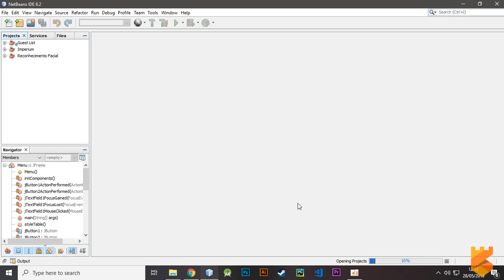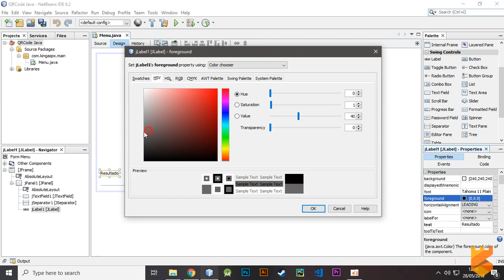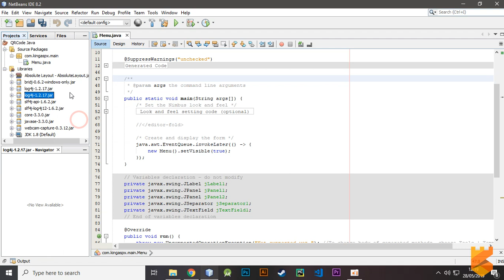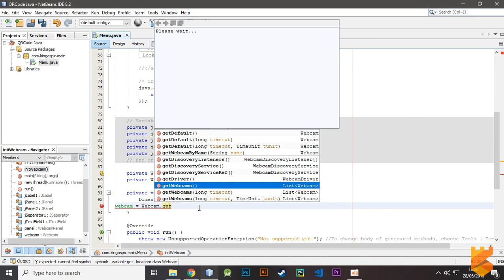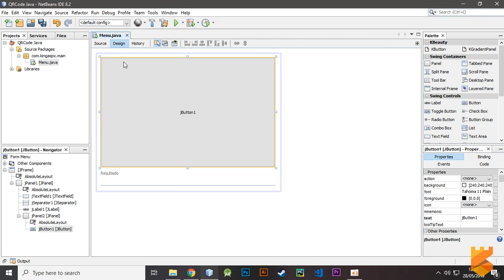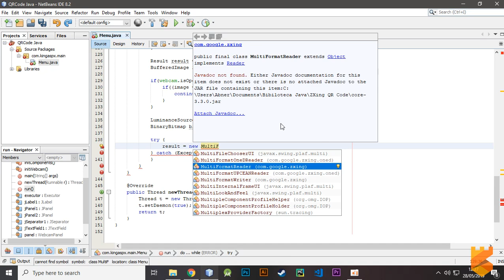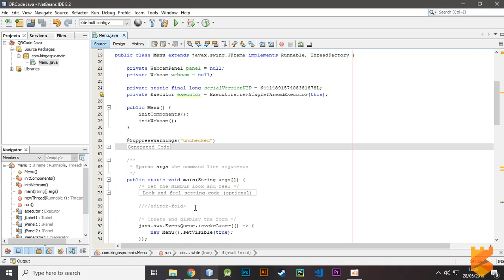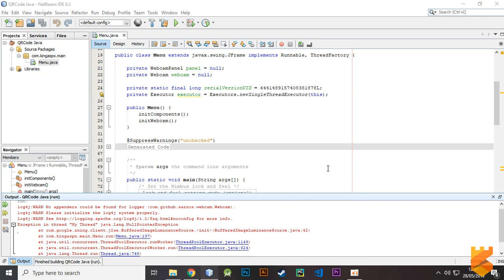Read QR Code with Webcam - Java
Leia QR Code com a sua WebCam utilizando Java!